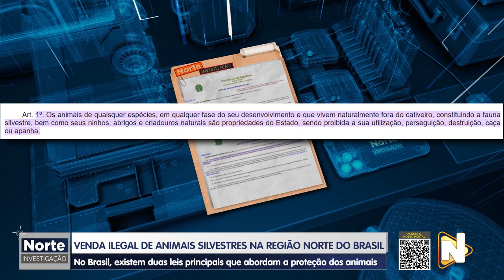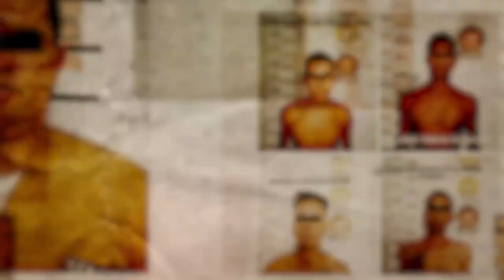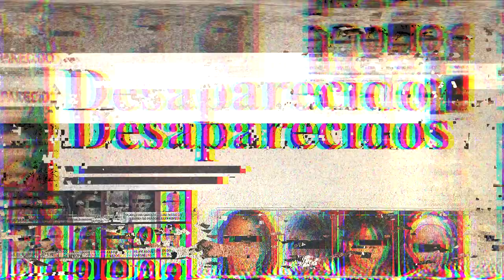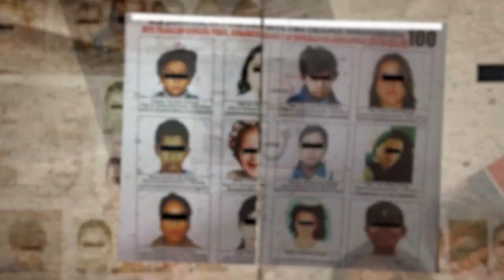NORTE INVESTIGAÇÃO - 25.05.2024 - VENDA ILEGAL DE ANIMAIS SILVESTRES NA REGIÃO NORTE DO BRASIL